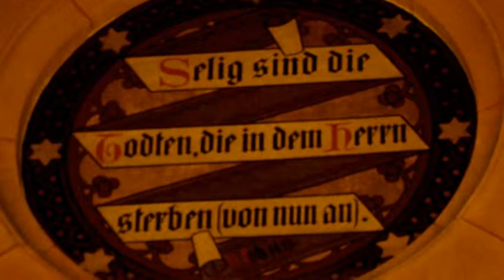Karlsruhe: Die Großherzogliche Grabkapelle. Ein Beitrag von Harald Hirsch, Karlsruhe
Karlsruhe, Großherzogliche Grabkapelle.
Ein Beitrag vom Harald Hirsch, Karlsruhe
Zeichnungen, Radierungen, Grafiken meiner Heimatstadt Karlsruhe und viele andere.
"Karlsruhe wie es sich uns schenkt ist manchen Spaziergang wert!"